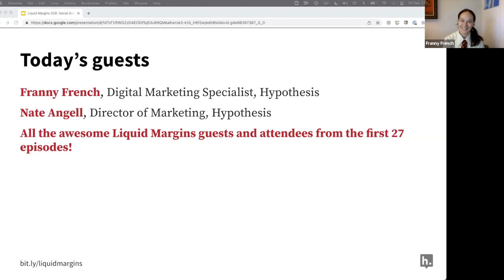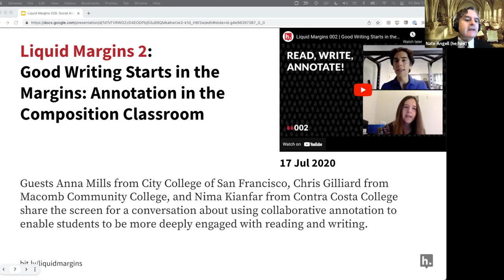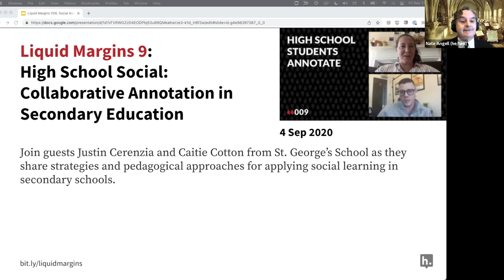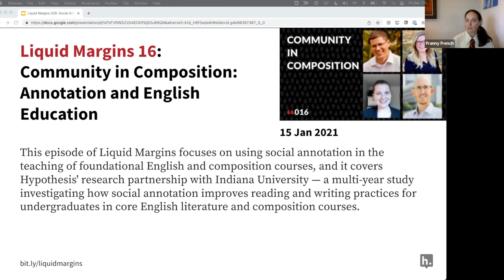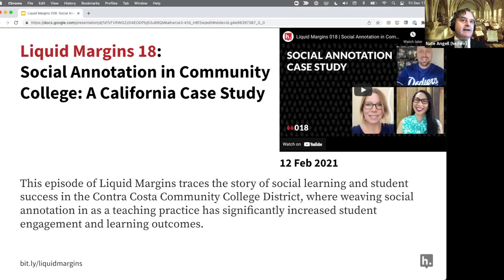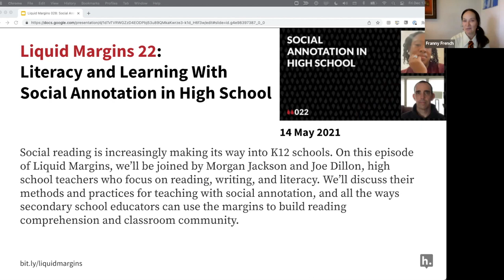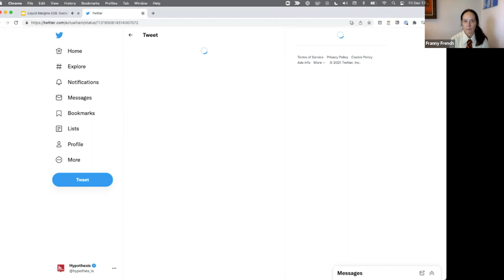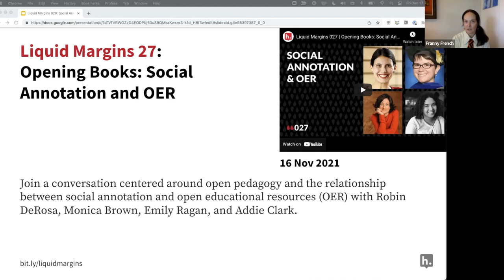Liquid Margins 028 | Social Annotation Showcase: A Look Back at Liquid Margins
In this special year-end episode, Liquid Margins hosts Franny French and Nate Angell will curate and recap some of their favorite moments from the show. Rather than limiting our review to just this year, we’ll take a retrospective look at all 27 episodes, going all the way back to the show’s inception in 2020. Of course we love every Liquid Margins episode and are so appreciative of the wonderful guests who have generously taken the time to join us on the show, so the selection won’t be easy or exhaustive. We hope you’ll join us for a fun look back on some of the great content that you and the rest of the social annotation community have helped to build. Do you have your own favorite moments from Liquid Margins? Let us know and we’ll try to fit them into this holiday show.